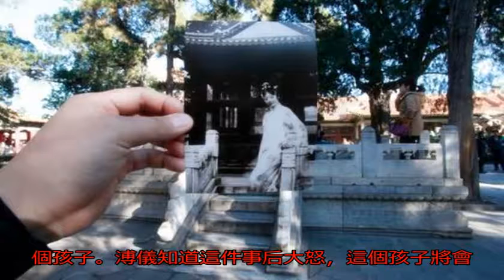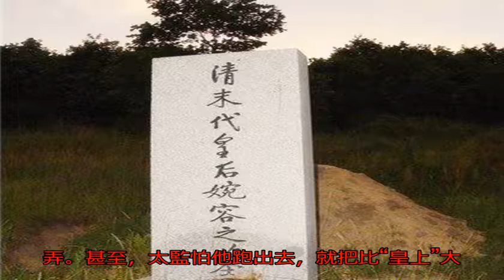溥儀的一生有一個最大的遺憾，跟他接觸過的女人他都無言以對_搜狐歷史_搜狐網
原標題：溥儀的一生有...